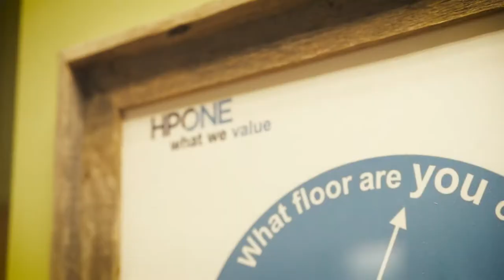HealthPlanOne 2017 – What sets us apart